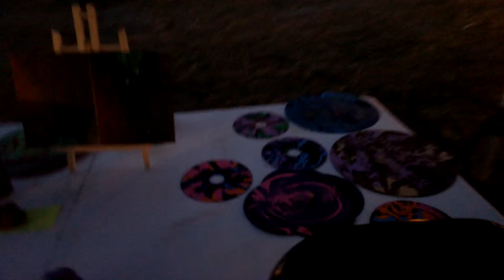Niagara Falls Art Night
Art boards and spray paint, improved with great music and plenty of open space.

Wear a vent.